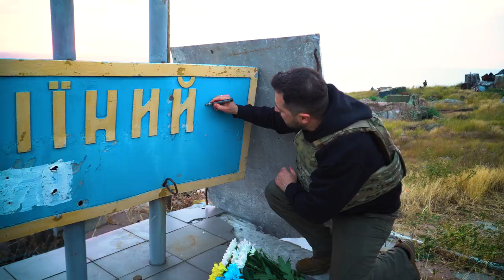Пока плешивая моль посылает двойников в Мариуполь, президент Украины посещает о.Змеиный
Кто не в курсе, это там, где русский военный корабль идет на. й!